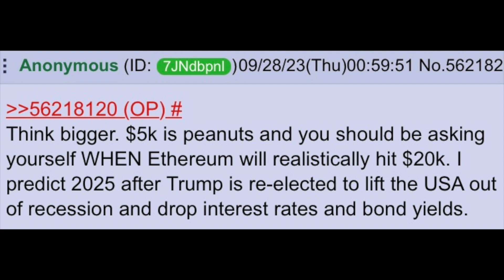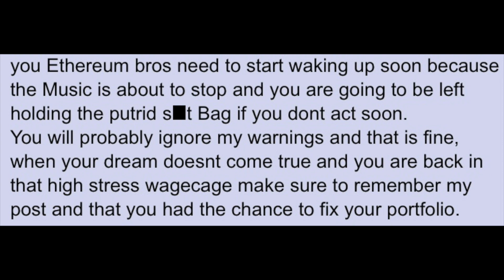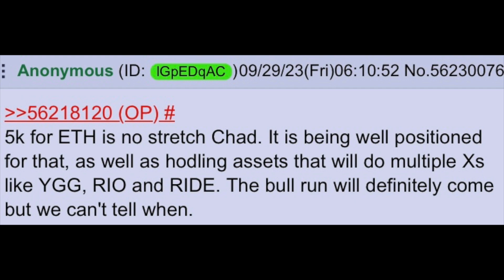Can ETH Realistically Hit $5k? | 4chan greentext